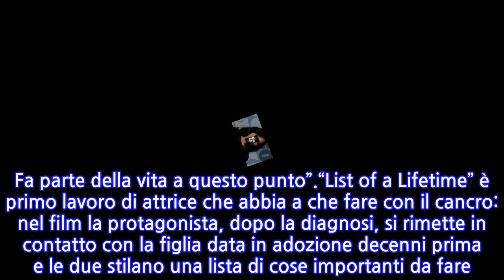“Devo dirvi del cancro”. Shannen Doherty torna a parlare dopo mesi: “Ora vorrei...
“Devo dirvi del cancro”. Shannen Doherty torna a parlare dopo mesi: “Ora vorrei solo...
L’annuncio della malattia aveva spiazzato tutti, 7 anni fa Shannen Doherty, l’indimenticabile Brenda di Beverly Hills aveva annunciato di avere un cancro al seno. Una male feroce che l’ha costretta a una battaglia serrata fatta di controlli e continue cure. Nelle ore scorse, a distanza di mesi dall’ultima volta, l’attrice è tornata a parlare raccontando le sue condizioni. Lo ha fatto ai margini della presentazione del film “List of a Lifetime”.Una storia incentrata proprio sulla vicenda di una donna malata di cancro, nel tentativo di normalizzare la percezione che le persone hanno di chi convive con un cancro al quarto stadio. “Sento di avere una responsabilità nella mia vita pubblica, che separo dalla mia vita di attrice, di parlare del cancro e forse di educare le persone, facendo loro sapere che chi ha il cancro al quarto stadio è molto vivo e molto attivo – ha detto Shannen Doherty ai giornalisti -. Mio marito sostiene che non diresti mai che ho il cancro. Non mi lamento mai. In realtà non ne parlo. Fa parte della vita a questo punto”.“List of a Lifetime” è primo lavoro di attrice che abbia a che fare con il cancro: nel film la protagonista, dopo la diagnosi, si rimette in contatto con la figlia data in adozione decenni prima e le due stilano una lista di cose importanti da fare. “Credo che una lista nella mia situazione sarebbe strana perché vorrebbe dire più o meno spuntare le cose da fare prima che il mio tempo sia scaduto”.Poi Shannen Doherty riprende: “Ma io mi sento proprio come se non ci fosse nessuna lista dei desideri perché sarò la persona col cancro a vivere più a lungo. Se dovessi però dire una sola cosa della mia lista, sarebbe semplicemente vivere. È tutto quel che voglio a questo punto”. Sui social, l’attrice ha anche scritto: “Sono così grata per ogni singolo giorno”.E ha concluso: “Mi sveglio e mi sento fortunata di essere qui. Di resistere. Di essere circondata dalle persone che amo che continuano ad arricchire la mia vita e grata per tutti voi che condividete il vostro amore e le vostre storie con me”. Una battaglia che continua a portare avanti con coraggio, senza esitazioni, nella speranza del successo.
INFORMATION
• Source: caffeinamagazine